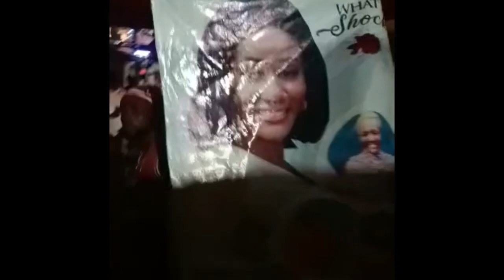CANDLE NIGHT HELD FOR MAA - ADWOA FROM BANTAMA TO ADUM KUMASI LAST NIGHT BEFORE HER BURIAL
A/R: Police inspector to face trial after pleading not guilty in girlfriend murder case

Accused police inspector, Ahmed Twumasi, who murdered his girlfriend, Victoria Dapaah at Adum in the Ashanti region has pleaded not guilty during committal proceedings.

The state attorney after reading out the brief facts of the case in court, Twumasi responded with his plea of not guilty to the charge of murder.

The police inspector also refused to answer any other questions without his lawyer present and stated that he would call witnesses as needed.

In court, the state attorney presented evidence, including the service pistol allegedly used in the crime and CCTV footage capturing the scene, as part of the committal process, outlining Twumasi’s alleged involvement in the crime.

Family members and friends of the deceased after hearing the suspect’s plea became furious causing police to call for reinforcement to prevent any form of assault.

According to sources, some angry family members of the deceased pelted stones at the police vehicle after the suspect was whisked from the court.

Meanwhile, the father of the deceased, Bruce Dapaah, has called on authority to make sure justice is served.

The suspect has however been committed by the Asokore Mampong district court to stand trial at the high court starting 13th July 2023 at 10 am.

Victoria Dapaah, 26, also known as Maa Adwoa was allegedly killed by her boyfriend, Inspector Ahmed Twumasi on 20th April 2023 at Adum, a few meters away from her house.

Insp. Twumasi, who is stationed at the Manhyia Police Station, was remanded when he appeared before the court, presided over by Mr Samuel Buaben Quansah.